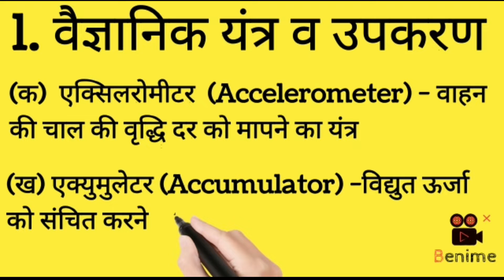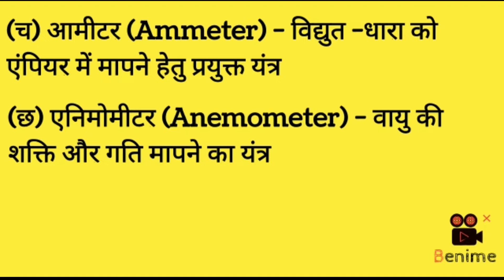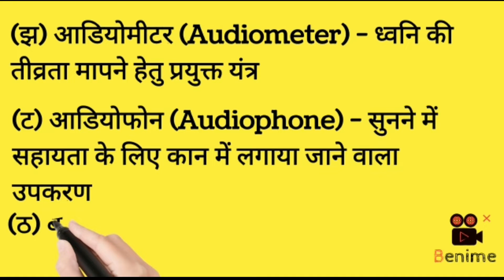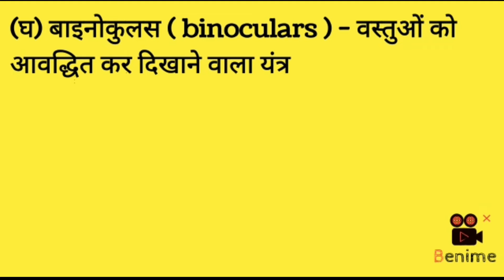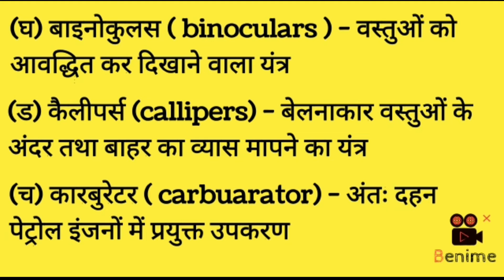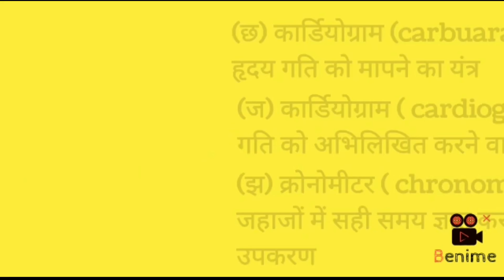Lucent GS Question वैज्ञानिक यंत्र व उपकरण By सभी Government एग्जाम के लिए ssc, railway, airforce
All Lucent GS question answer based Lucent book

Hello friend aapka swagat hai Hamare YouTube channel funda mental per

aapko yeha har government exam se related video milti rahegi or

sabhi exam se related questions milti rahegi jo Priveous exam me pucha gaya ho,

chahe ssc, railway, ntpc  any type question

hume support kijiye or apne education label ko increase kijiye

aapka apna channel funda mental